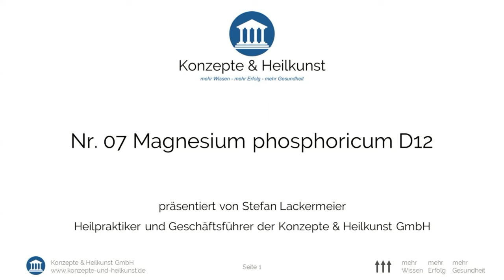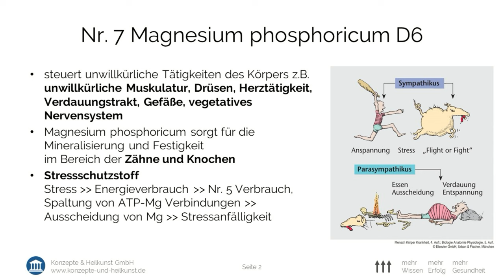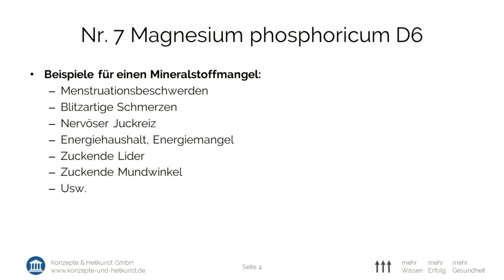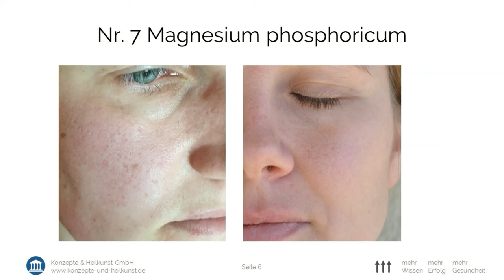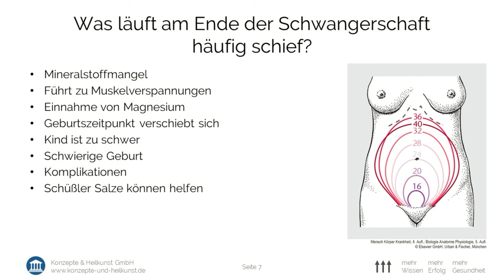Schüßler Salz NR07 Magnesium phosphoricum D6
Schüßler Salze sind apothekenpflichtige Arzneimittel, die seit 150 Jahren eingesetzt werden. Dr. med. Wilhelm Heinrich Schüßler entwickelte seine Heilweise, um gezielt marginale Mineralstoffdefizite in den Zellen auszugleichen. Damit die Mineralstoffe für den Körper Aufnahmefähig sind, müssen die Mineralstoffe hauchfein verdünnt werden. Durch den Ausgleich kleinster Mineralstoffmängel können bestimmte Stoffwechselvorgänge in den Zellen wieder besser ablaufen. In diesem Kanal bringen wir Ihnen das ganze Basiswissen um die Schüßler’sche Heilweise näher.

Bitte beachten Sie, dass Sie bei allen Krankheiten, Leiden und Beschwerden einen Arzt aufsuchen müssen. Die Inhalte dieses Videos sind nicht als Anleitung zur Selbstmedikation gedacht. Die Wirksamkeit der Schüßler Salze wurde wissenschaftlich noch nicht vollumfänglich bewiesen. Die in diesem Video gemachten Aussagen stellen kein Heilungsversprechen dar. Die Einnahme und Anwendung von Schüßler Salzen kann Reaktionen auslösen.

► wertvolle Blogbeiträge zur Schüßler’schen Heilweise

► kostenlose Download-Produkte für medizinische Berufe

GENIAL: Mit diesem einfachen System können Sie in nur 10 Minuten herausfinden, was Ihren Patientinnen und Patienten wirklich fehlt, ohne teure medizinische Geräte.

Mineralstoffdefizite bei allen Patientinnen und Patienten im Gesicht auf einen Blick sicher erkennen und zielgerichtet ausgleichen, um nachhaltige Behandlungserfolge nebenwirkungsfrei zu erzielen!

Meine drei besten Behandlungs-Strategien, um bei fast allen Patientinnen und Patienten einen durchschlagenden Heilungserfolg innerhalb kürzester Zeit zu erzielen.